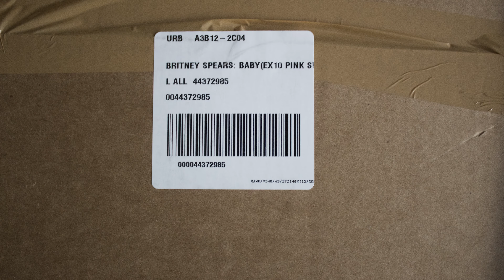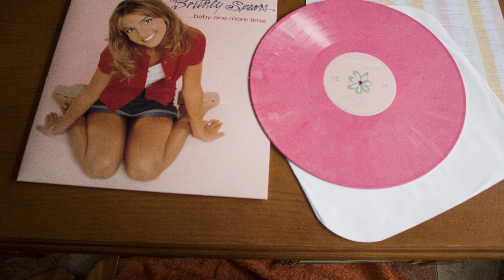UNBOXING: Britney Spears - "...Baby One More Time" (Limited UO Vinyl Edition)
"...Baby One More Time" by Britney Spears, has been recently released for the first time on vinyl.

This 2.500 copies coloured limited edition, is one of the most wonderful vinyls we have seen.

This album has sold more than 25 millions copies worldwide and is considered one of the best-selling debut albums in history.